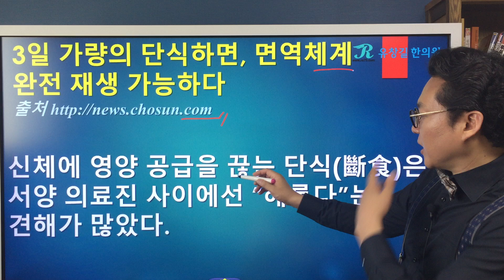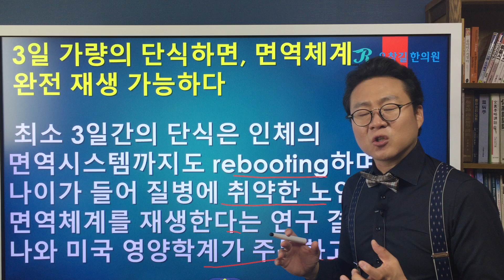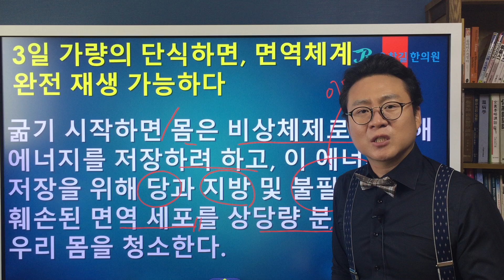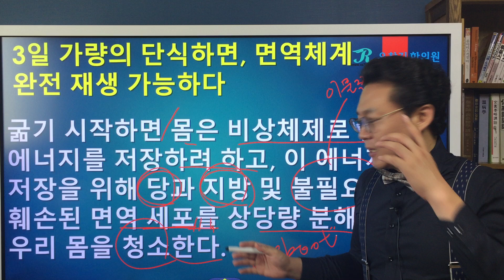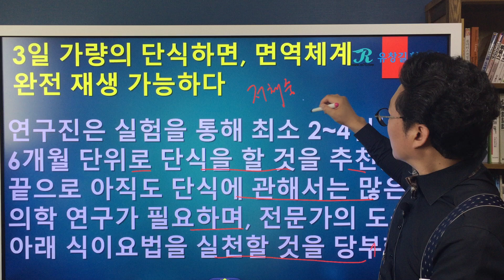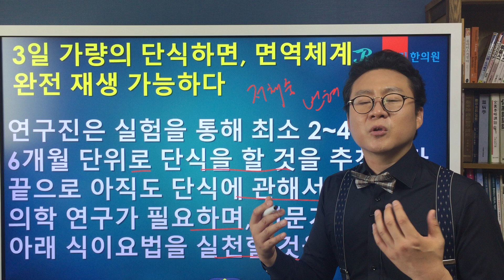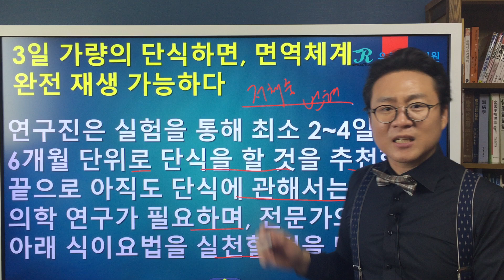(Eng Sub)자가면역질환과 단식 [기사소개] 3 days of fasting leads to full regeneration of the immune system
3일 단식으로 면역계 재생된다? 주의할 점
(Eng, Kor Sub) 3 days of fasting leads to full regeneration of the immune system
얼마전에 3일 가량의 단식을 하면 면역체계가 재생 가능하다는 제목의 기사가 있었습니다.
자가면역질환을 가진 환우분들 중, 어떤 경우에는 3일 가량의 단식을 해도 괜찮고, 어떤 경우에는 해서는 안되는지에 대해서 강의 영상을 통해서 설명드리도록 하겠습니다.